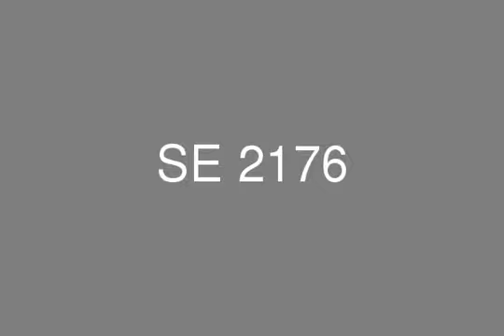New Cairo Villa Stand Alone For Sale in Mountain View 2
Real Estate, Egypt, Cairo, New Cairo, Villa Stand Alone For Sale in Mountain View 2, Land area 650m - Building area 450m - 3 floors - divided into: 4 reception - 4 bedrooms - 4 bathrooms -